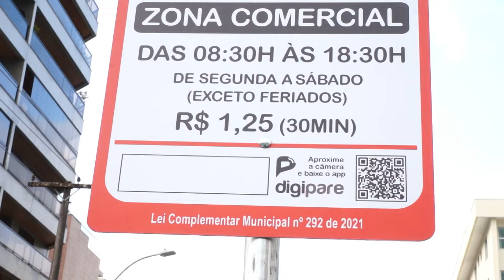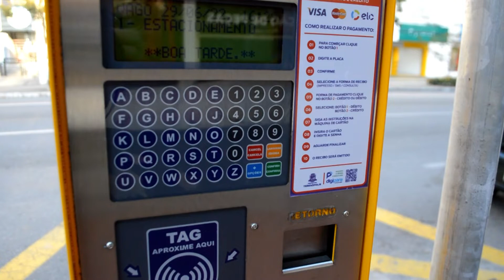Rotativo: Câmara pode revogar projeto que autorizou cobrança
Legislativo vai analisar na próxima semana projeto que pretende modificar serviço na Várzea, Agriões e Alto